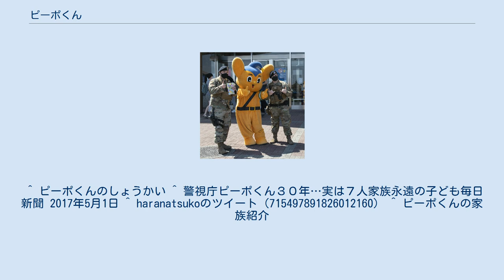ピーポくん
警察・消防のマスコット
アメリカ空軍の軍人と記念撮影をするピーポくんの着ぐるみ ピーポくんは、警視庁のマスコットキャラクター。
 都民と警視庁のきずなを強めるため「親しまれ、信頼される警視庁」をテーマに、警視庁のシンボルマスコットとして1987年（昭和62年）4月17日に誕生した。
名前の由来は、人々の「ピープル」と、警察の「ポリス」の頭文字から。
 ほぼ全身が黄色であり、耳が大きく、腰にはベルト（1994年3月まで警察官の装備として採用されていた負革の付いた帯革）を締めている。
 ピーポくんは特定の動物ではなく、いろいろな動物の可愛らしい部分をイメージ化して作られたものである。
顔が大きく体が小さいなど、愛着のあるキャラクターとして幼児向けの要素も盛り込んでいるが、大きい耳や触角のようなアンテナ、見開いた目には、それぞれ以下のような役目を持つとされる。
 1987年4月17日にキャラクター制定。
ピーポくんは元々、警視庁広報課が発案しキャラクターデザイナーと共同で製作したもので、その著作権は警視庁に帰属し、商標登録もされている（登録権利者は東京都）。
そのため、テレビ番組やコミックなどでピーポくんをモデルにしたキャラクター（あるいはピーポくんそのもの）を登場させる際には、「ピーポーくん」などと言い換えられることがある。
 当初は防犯ポスターなどに使われていたが、その後、縫いぐるみや携帯ストラップ、メモ帳、消しゴム、マウスパッド、テレカ、Tシャツ、キーホルダー、防犯ブザーなど各種グッズが製作・販売されるようになった（警視庁管内の運転免許試験場の売店などで購入できる）。
また、警視庁公式ウェブサイトにはいたるところにピーポくんが登場する。
さらに、警視庁管内の交番や警察署の各課窓口などには、縫いぐるみやポスター、建て看板などが置かれていたりもする。
 2002年（平成14年）4月17日から“ピーポくんのうた”が使われ始め、イベントなどで利用されている。
作詩作曲は清水道代で同年2月に採用された。
CDは非売品。
 2016年以降に発表されている広報用映像やWebアニメなどでは声優の原奈津子が声を担当している。
 刑事ドラマなどでの登場も多く、この種のマスコットキャラクターとしては好意的、かつ認知度も高いキャラクターである。
 ピーポくんには家族がおり、父母妹弟、さらに祖父母もいる。
それぞれの容姿はピーポくんをモデルとしており大きな形状変化は見られない。
彼らの肉声はウェブ上で聞くことが可能である。
 ^ a b c フジテレビトリビア普及委員会『トリビアの泉〜へぇの本〜 1』講談社、2003年。
 ^ ピーポくんのしょうかい ^ 警視庁ピーポくん３０年…実は７人家族永遠の子ども毎日新聞 2017年5月1日 ^ haranatsukoのツイート（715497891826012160） ^ ピーポくんの家族紹介